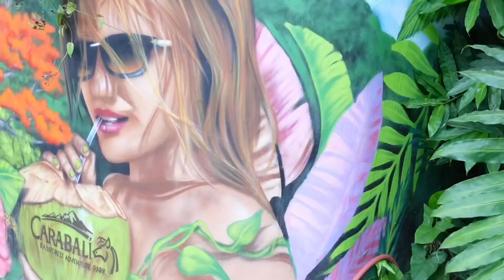Part 2-Luquillo Beach & driving UTV near El Yunque Rainforest